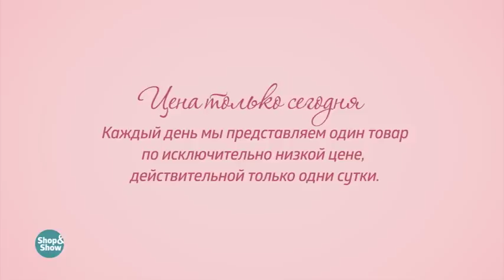Ботинки женские «Аделина». «Shop and Show» (мода)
[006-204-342] Ботинки женские «Аделина» (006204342)